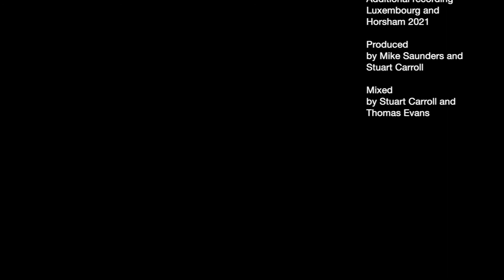Diamonds and Pearls